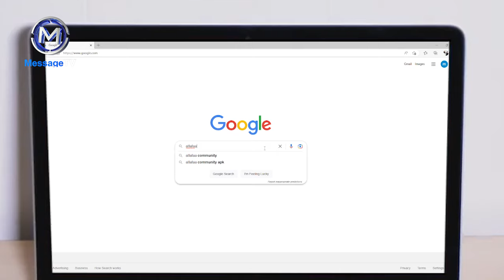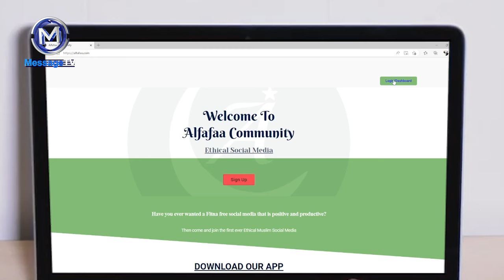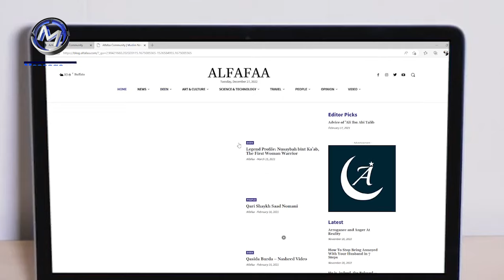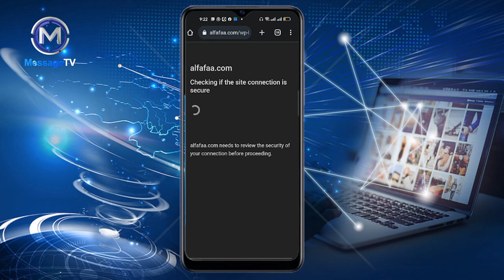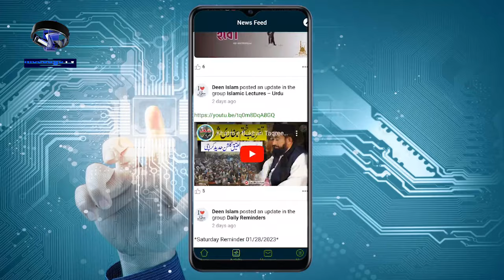Goodbye Facebook ! Facebook Alternative App Alfafaa Community فیس بک کو اللہ حافظ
فیس بک کی متبادل ، بے حیائی سے پاک ایپ
ایسا اخلاقی سوشل میڈیا پلیٹ فارم جو مسلمانوں کے لیے بنایا گیا ہے
استعمال کرنے کا مکمل طریقہ جانیے اس ویڈیو میں

الفافا - فیس بک کا متبادل ، بے حیائی سے پاک ، ایسا سوشل میڈیا پلیٹ فارم جو مسلمانوں کے لیے بنایا گیا ہے - نیچے دیئے گئے لنک پر کلک کرکے ابھی ڈاون لوڈ کریں یا اپیل/انڈروایڈ سٹور پے جا کر Alfafaa سرچ کرکے اپلیکیشن ڈاون لوڈ کرکے انسٹال کریں۔

ALFAFAA Community, which is Ethical Social Media (an alternative to Facebook)